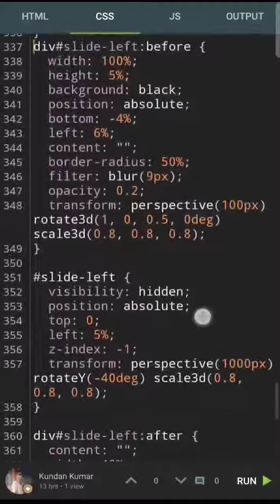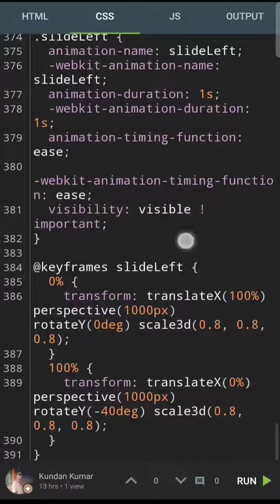iphone 13 pro animation coding with Harry coding for beginners